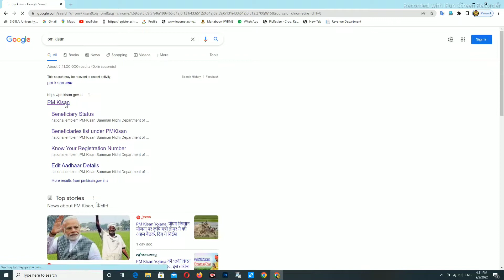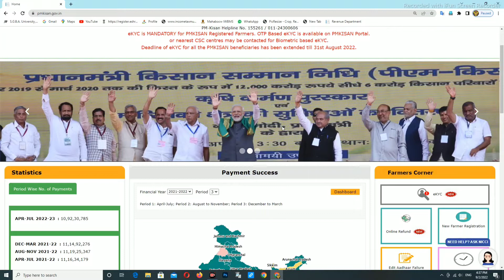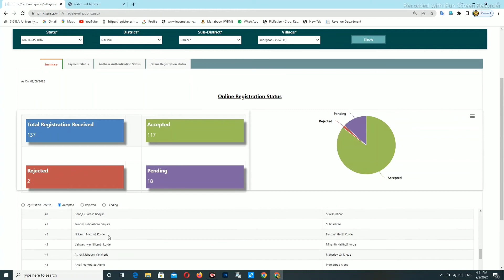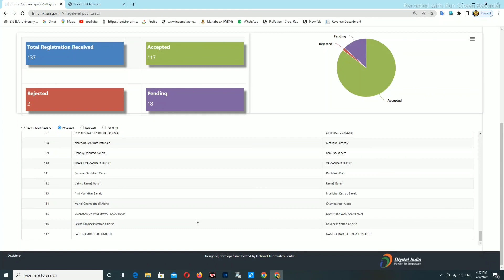असे पहा Pm किसान पोर्टल वर तुमचे नाव कोणत्या लिस्ट मध्ये आहे | Pm Kisan Dashboard |kisan beneficiary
असे Pm किसान पोर्टल वर तुमचे नाव कोणत्या लिस्ट मध्ये आहे | Pm Kisan Dashboard | pm kisan beneficiary

PM किसान पोर्टल लोगिन लिंक.

Pm कीसान पोर्टल वर तुमचे नाव कोणत्या लिस्ट मध्ये आहे ते पाहणार आहे आणि कोणाला KYC कराची आहे आणि कोणाला नाही  ते . हे आपन आज  या व्हिडिओ मध्ये सविस्तर पणे पाहणार आहे. आणि व्हिडिओ  आवडल्यास आपल्या मित्राना शेयर करायला आणि व्हिडिओ  लाईक 👍 करायला विसरू नका .

My Query 👇

mahiinfo
pm kisan samman nidhi yojna
किसान
modi news
pm kisan dashboard problem
pm kisan dashboard kaise check karen
sandip ganorkar
rahul ganorkar
Rahul ganorkar

@. Thanks. @